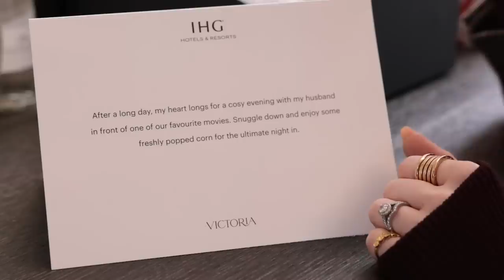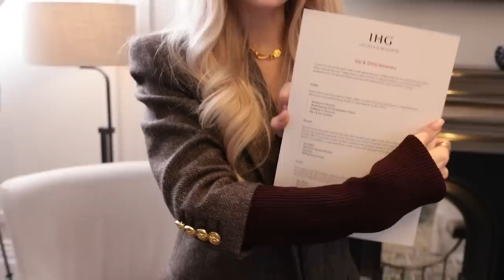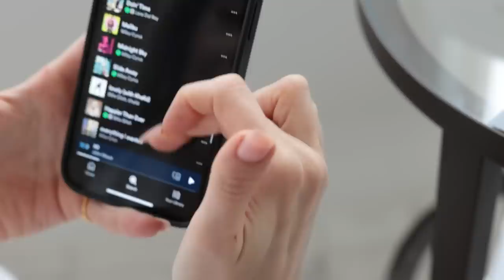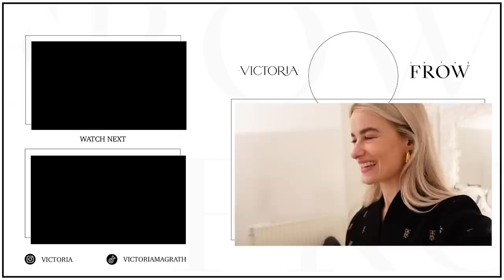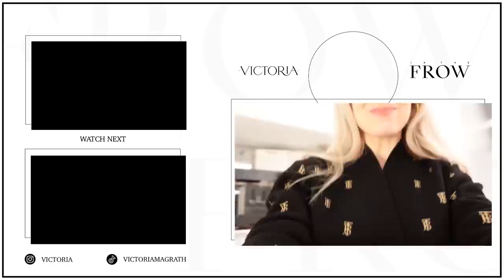WERE LOOKING FOR A NEW HOME - BIG NEWS | INTHEFROW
This video contains a paid for advertorial with IHG Hotels & Resorts

What a dream, to work with IHG on this incredible project. As someone who travels so much going from hotel to hotel, the experience I have is a big part of the trip. So to design my own curated suite with the Kimpton Hotel and IHG has been a really exciting project to be a part of! I'm so thrilled to partner with this hotel powerhouse and I hope you love my suite tour!

IHG Hotels & Resorts believes that when people are taken care of – they can feel free to be themselves and live their best lives. When you stay in an IHG hotel, you will be looked after and able to guest in whatever way works for you :)

If you want to visit and book the suite, more info is

If you'd like to join the IHG One Rewards loyalty programme, I cannot recommend it more. Collect points every time you check in, redeem them for future stays and take advantage of perks as a member. I wish I'd joined this earlier as it's really a no brainer. If you're already a member then you can bid your points to stay in the room

Then it's onto a chat about our big news, we're looking for a new home and we cant wait to tell you more! x

🌟 Links

Navy Jumper
Dyson Airwrap * (I'm a Dyson Ambassador!)
Phlur Missing Person
Viktor & Rolf Ruby Orchid

🌟 Find Me